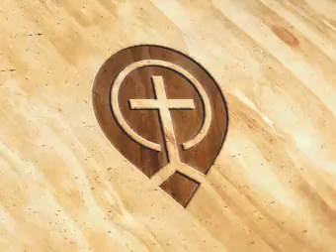09. Transformation Through Suffering - Part 2 - Steve Gregg